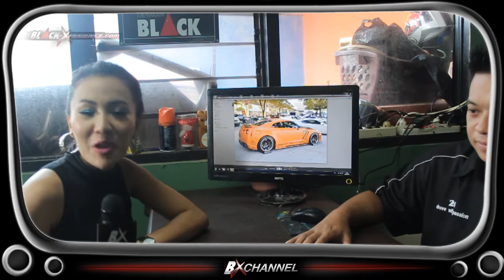Toyota Celica Extreme by Eagle Modified